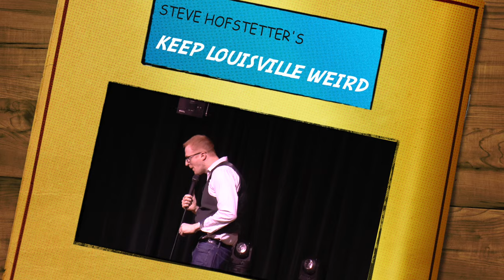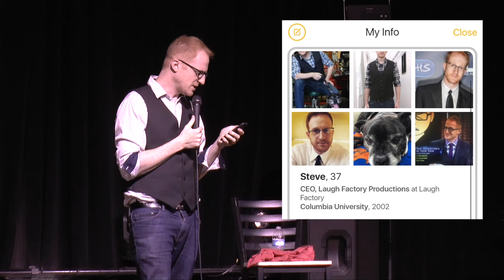Heckler Owned For 23 Minutes - Steve Hofstetter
Heckler Owned For 23 Minutes - (Keep Louisville Weird - Steve Hofstetter)

During a show in Louisville, one woman made the show about her. And a legend was born. (Or just a funny clip, really).

Yes, it is 23 minutes and not a half hour. That's because there aren't seven minutes of commercials like there would be on TV! If you'd like to support this special, donate a few bucks

And see you at a live show soon!